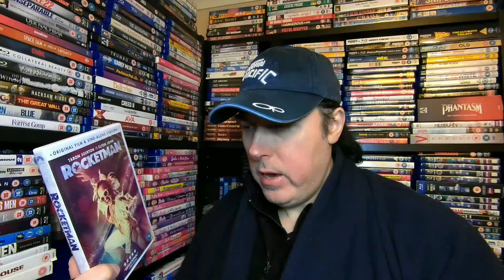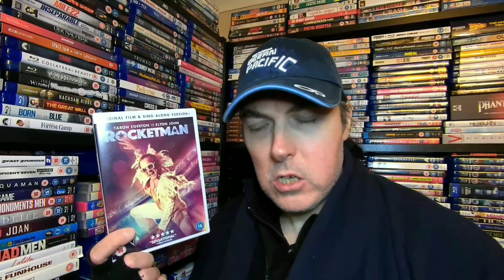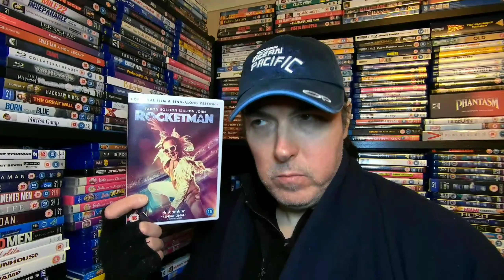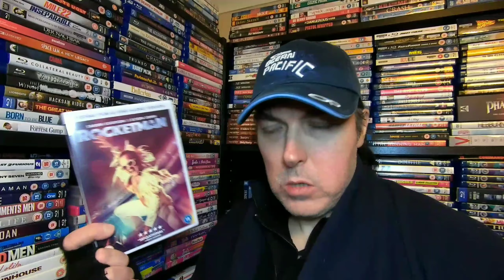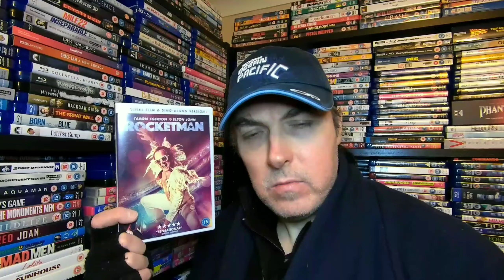ROCKETMAN DVD GIVEAWAY! February 22nd 20-22!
Here's your chance to win a copy of rocketman about Elton John starring taron Egerton on DVD!